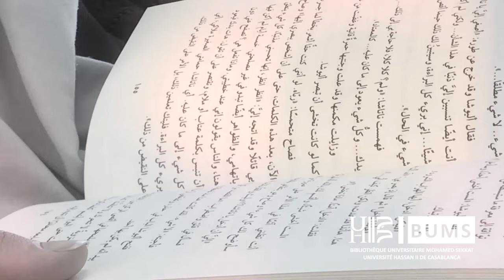Lecture à voix haute - KAWTAR BIHI - العجوز والبحر أو الشيخ والبحر رواية للكاتب إرنست همنجواي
العجوز والبحر أو الشيخ والبحر (بالإنجليزية: The Old Man and the Sea)‏ وهي رواية للكاتب إرنست همنجواي  قام بتأليفها في هافانا، كوبا في عام 1952 وكانت إحدى روائعه إلى جانب «وداعاً للسلاح» و«ثلوج كلمنجارو» وغيرها. حاز إرنست همنجواي بفضل العجوز والبحر على جائزة نوبل في الأدب وجائزة بوليتزر الأمريكية "لأستاذيته في فن الرواية الحديثة ولقوة أسلوبه كما يظهر ذلك بوضوح في قصته الأخيرة "العجوز والبحر" كما جاء في تقرير لجنة نوبل.